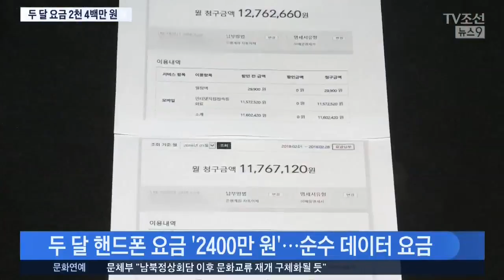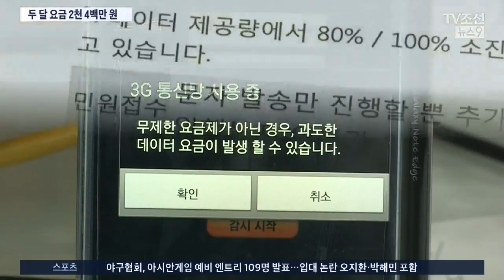휴대폰 두달 요금이 2400만원…"데이터 이용 주의하세요"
요즘 통신비 아끼기 위해서 저렴한 요금제를 선택하시는 분들 있으시죠. 그런데 오히려 통신비를 절감하려다 수천만원의 통신비를 물게 된 사례가 있습니다. 정부는 요금 상한제를 도입하겠다는데.. 그 전까진 이용자가 주의를 기울이지 않으면 요금 폭탄을 맞는 경우가 발생할 수 있습니다.